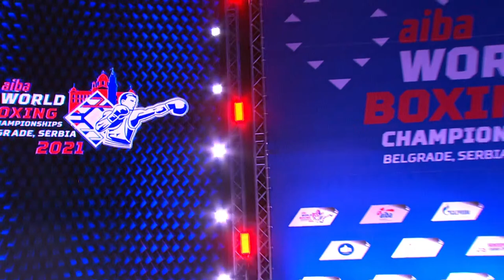Day 5 Ring A Afternoon Session | 2021 AIBA Men's World Boxing Championships | Belgrade, Serbia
FRI 29 OCT 2021 START TIME: 13:00
Session 8 A - Preliminaries
1 193 Round of 32 Bantamweight (54kg) RED IBRAHIM OMAR Salah GER - BLUE KUMAR Akash IND
2 194 Round of 32 Bantamweight (54kg) RED NABIIEV Yelmir UKR - BLUE FINOL RIVAS Yoel VEN
3 195 Round of 32 Bantamweight (54kg) RED ASENOV Daniel BUL - BLUE ESCOBAR MASCUYANO Gabriel ESP
4 196 Round of 32 Bantamweight (54kg) RED TRINIDADE Michael BRA - BLUE GUERRERO CUADRA Nelson NCA
5 197 Round of 32 Bantamweight (54kg) RED HASSAN Shaffi KEN - BLUE SACLI Muhammet TUR
6 198 Round of 32 Bantamweight (54kg) RED McHALE Matthew SCO - BLUE BAIRANBEKOV Kurban RBF
7 199 Round of 32 Bantamweight (54kg) RED KIM Inkyu KOR - BLUE SABYRKHAN Makhmud KAZ
8 200 Round of 32 Heavyweight (92kg) RED TEIXEIRA DA SILVA Abner BRA - BLUE SADAM Magomedov SRB
9 201 Round of 32 Heavyweight (92kg) RED BOSNJAK Dzemal BIH - BLUE URBONAVICIUS Simonas LTU
10 202 Round of 32 Heavyweight (92kg) RED MRAOVIC Aleksandar AUT - BLUE SHARIFI Toufan IRI
11 203 Round of 32 Heavyweight (92kg) RED LA CRUZ PERAZA Julio CUB - BLUE PANTALEEV Radoslav BUL
12 204 Round of 32 Heavyweight (92kg) RED LACI Indrit ALB - BLUE WILLIAMS Lewis ENG
13 205 Round of 32 Heavyweight (92kg) RED BAN Aljaz SLO - BLUE MARTON Robert UKR
14 206 Round of 32 Heavyweight (92kg) RED BEREZNICKI Mateusz POL - BLUE ORALBAY Aibek KAZ
15 207 Round of 32 Heavyweight (92kg) RED SMIAHLIKAU Uladzislau BLR - BLUE SAYDRAKHIMOV Madiyar UZB